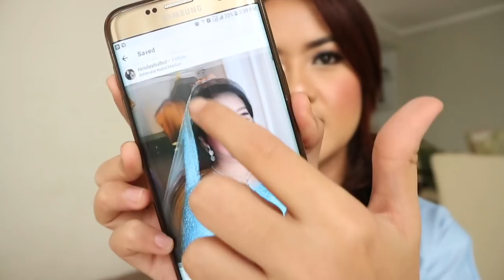PERNIKAHAN KAHIYANG AYU - MAKEUP INSPIRED (malam tepung tawar)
Produk yang aku pakai di makeup tutorial ala-ala pernikahan kahiyang ayu:
1. Primer Benefit Porepressional
2. Kat Von D Lock It Foundation
3. Brush Miniso untuk apply foundation
4. Focallure brow gel brown
5. Kara dipbrow gel brown (dupe ABH pomade)
6. Brow Brush merk Make Up For You
7. Concealer Brush merk Make Up For You
8. Bedak Marcks creme + Powder Brush Make Up For You
9. Eyeshadow Palette Focallure Twilight
10. Eya Blending brush dari bamboo brush set
11. Amando Caruso brush no. 06
12. Armando Caruso brush no. 21
13. Benefit Hoola Bronzer
14. Contour brush dari Make up For You
15. Contour brush kecil dari Bamboo Brush Set untuk hidung
16. Focallure eyeliner pen black
17. Silkygirl eyeliner pencil duo black and white
18. eyelash curler the face shop
19. mascara maybelline the falsies push up drama
20. Bulu mata palsu / fake eyelashes isaku dari toko ambarsari bandung (seri nya tidak ada di kemasan)
21. lem bulu mata just miss
22. Blush On Wardah Seri C + Round top brush dari kabuki brush set
23. Eyeshadow Wardah Classic + Flat top brush dari kabuki brush set
24. City color be matte lisptick shade M35 Elizabeth
25. Milani Make It Lash Makeup setting spray

2. My LINE ID @pmc3404f (jangan lupa pakai @)

EDITING: iMovie

HAPPY WATCHING ❤